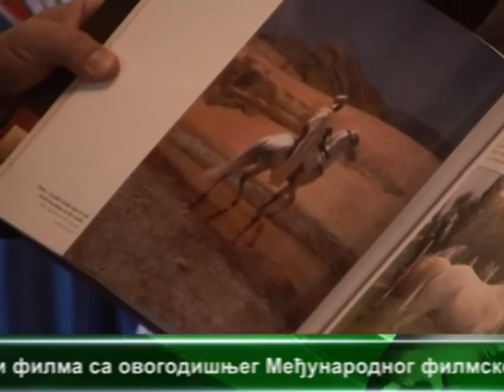Ambasador Alzira u poseti Pozarevcu 15 03 2016